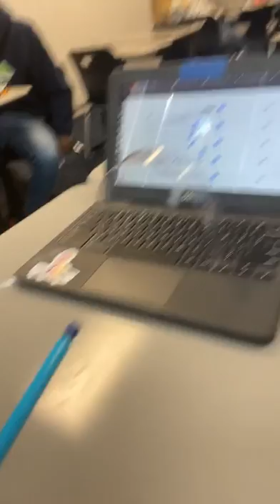ruler on computer